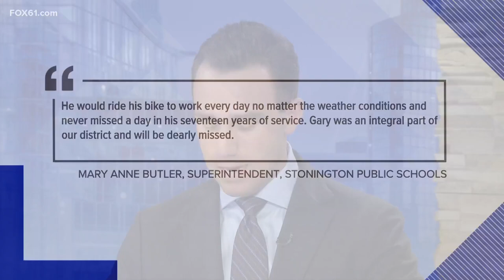Man critically injured in Waterbury hit and run crash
A man was critically injured in a hit-and-run crash Wednesday evening.

Police said at 6:22 PM, they were called to a report of an unconscious man lying in the roadway at the intersection of Meriden Road at Pierpont Road. Police said the man, a pedestrian, had been injured in a hit-and-run crash.